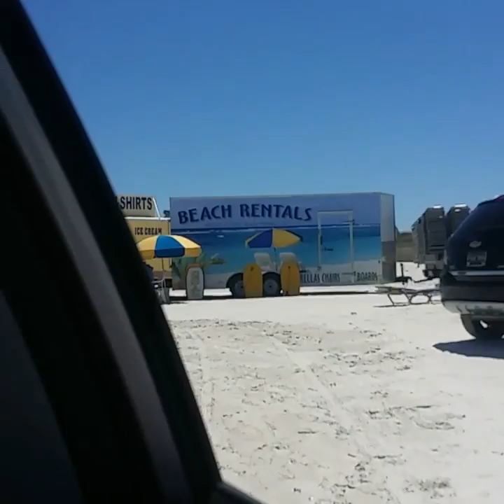Vlog #1. Daytona beach